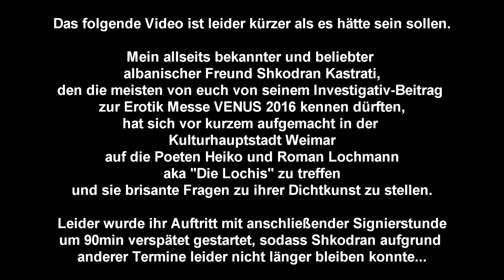Shkodran meets : DIE LOCHIS ( NosTeraFuTV )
Neben Erotikmessen interessiert sich Albanikita-Journalist Shkodran Kastrati auch für westliche Dichtkunst.